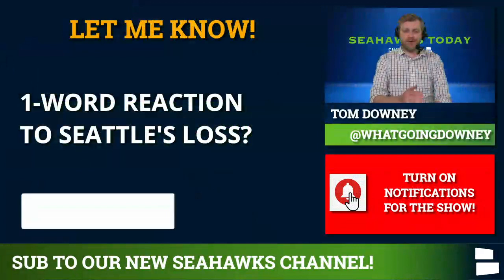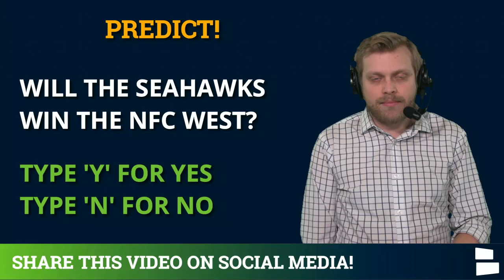Seahawks News & Rumors After 17-12 Loss vs. Giants | Russell Wilson, Jamal Adams, NFC West, Playoffs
Seahawks News and Rumors aren’t ideal following the Seahawks’ surprising 17-12 loss at the hands of the New York Giants. In what might end up as an NFL Playoff Preview, the Seahawks’ offense struggled throughout and mustered up only 12 points in this one. Russell Wilson might be out of the MVP race after another iffy showing, although his offensive line didn’t help. Seahawks injury notes focus on Jamarco Jones, Ryan Neal and Carlos Dunlap. Seahawks Today host Tom Downey has the breakdown and reaction after Week 13.

Seattle Seahawks injuries were a huge story heading into NFL Week 13 against the New York Giants. Carlos Dunlap was able to play although it appeared he was on a pitch count. However, and injured Seahawks offensive line and secondary lost more pieces with injuries to Jamaro Jones and Ryan Neal.

Full rundown of Seattle Seahawks News & Rumors:
- Seahawks Lose to Giants, 17-12
- Russell Wilson Struggles
- Offensive Line Play
- Jamal Adams’ Impact
- Defense Plays Fine
- Jamarco Jones Injury
- Ryan Neal Injury
- Carlos Dunlap Injury
- NFC West Update
- Seahawks Playoff Picture
- Tre Flowers To IR

Seattle Seahawks playoff picture is also discussed. With the Seahawks loss and the Rams’ win, Seattle falls from first place in the NFC West and #2 overall seed to #2 in the division and the first wild card team. That’s not what Seattle was hoping to see happen at home vs. the Giants.